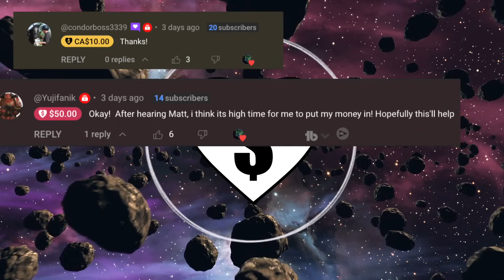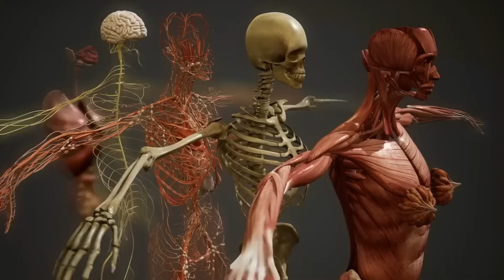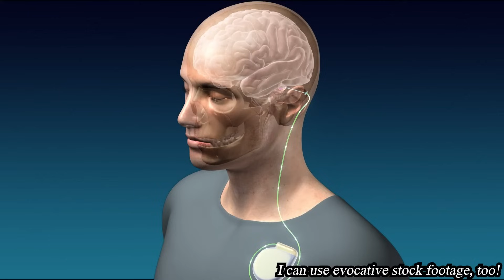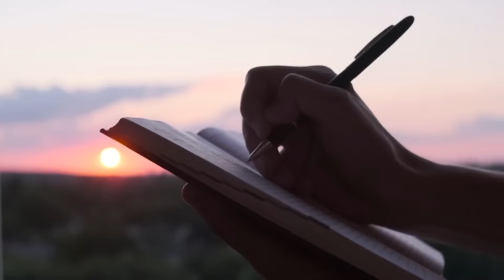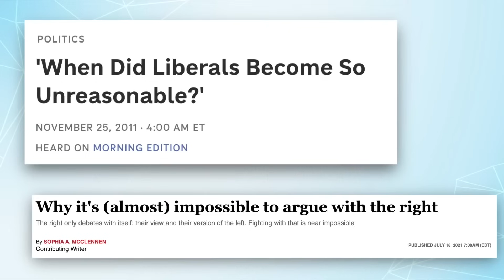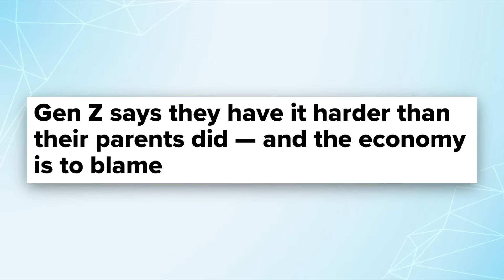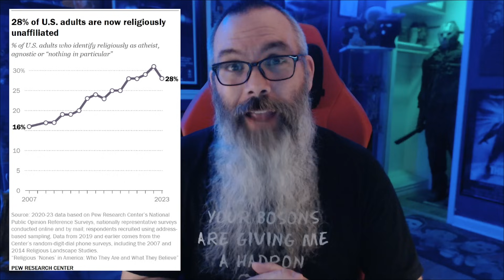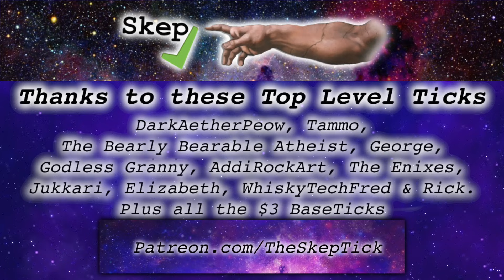Atheist Debunks Catholic Friar Fallacies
There are 5 reasons that folks become atheists. Well, apparently. And it seems that our favourite friar knows exactly what these things are. Friar fallacies may be a common thing, and this week, JL From Bridge the Divide is going. to point out the dumb reasons Casey Cole things folks are becoming atheists...

Title - Atheist Debunks Catholic Friar Fallacies